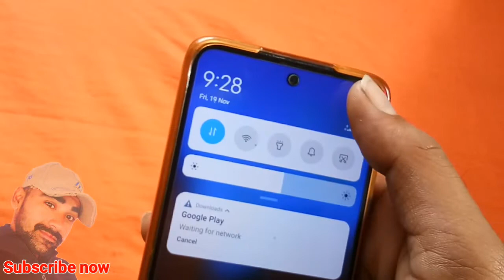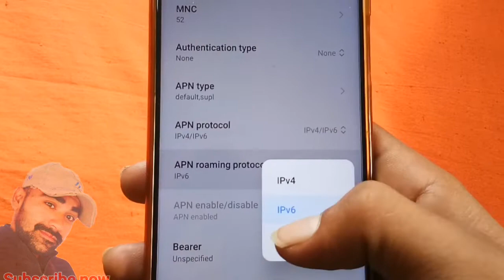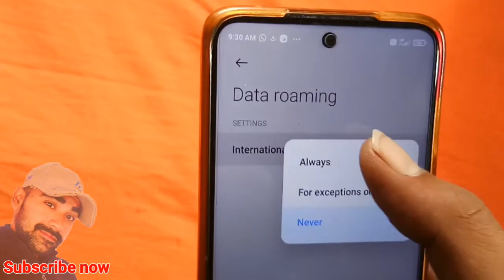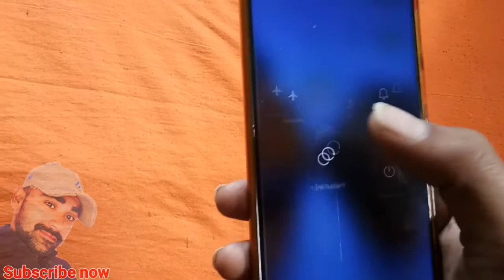Mi mobile net speed setting | Redmi note 9 pro max internet speed setting | redmi phone internet